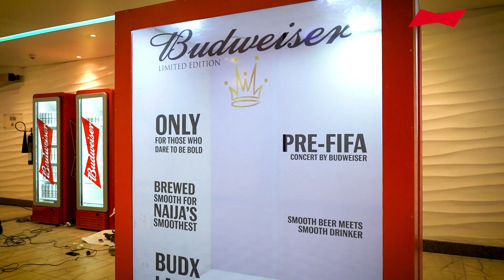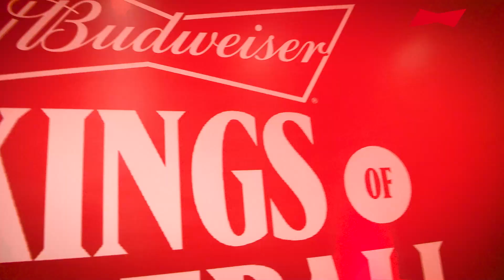BudXLagos FIFA Kickoff Concert 2022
Throwback to the epic fun and excitement during the BUDXLAGOS CONCERT  by the cool kids at Resori